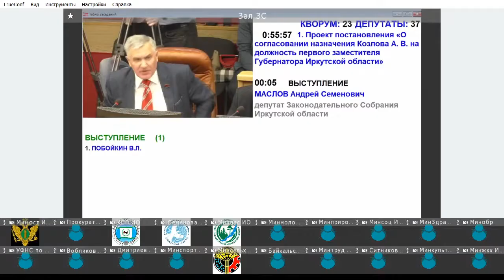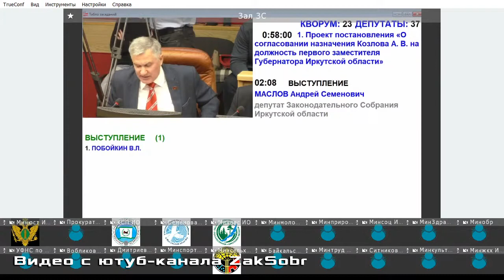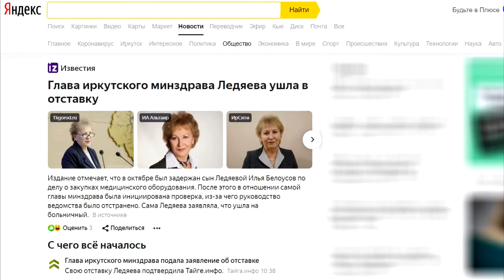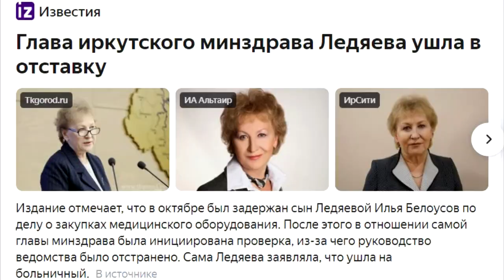Депутат сравнил ситуацию в минздраве с изменой Родине